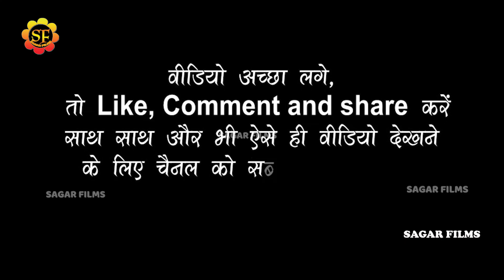Arvind_Akela_Kallu | तोहरा दुअरा पे बजता DJ | मंच पर क्यो रोने लगे कल्लू ॥ विक्रमगंज रोहतास शो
Album Information
❖ Album : Arbind Akela Kallu stage show 2023
❖ Song : तोहरा दुअरा पे बजता DJ
❖ Singer : Arvind Akela Kallu
❖Misuc-
❖Studio-
❖video- Live
❖ Location :
❖ Released On: 2022